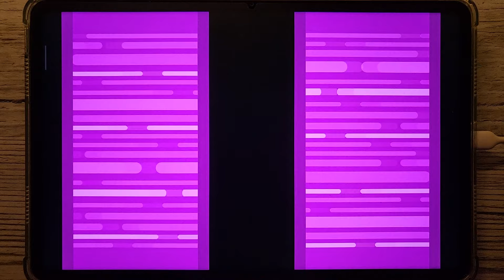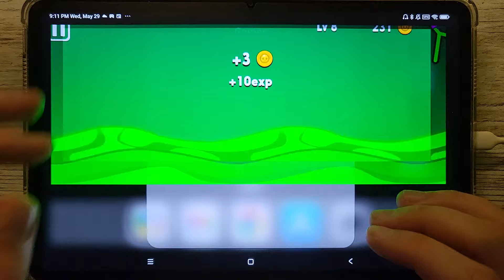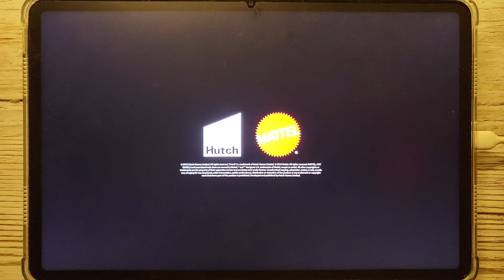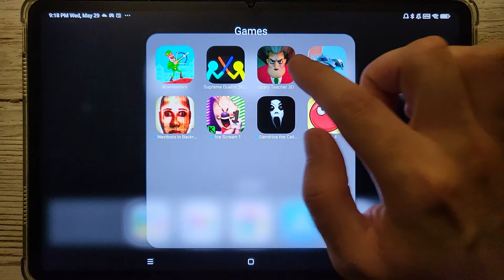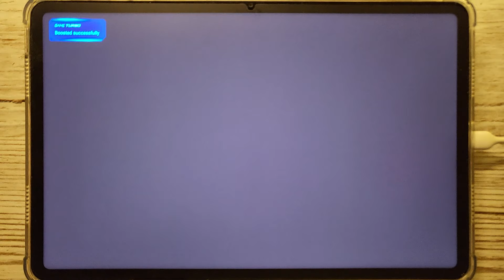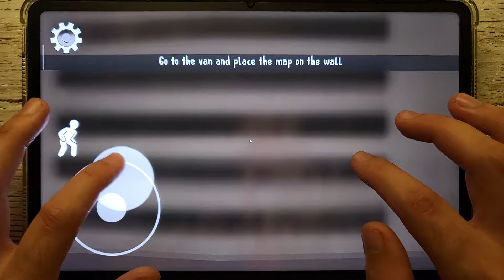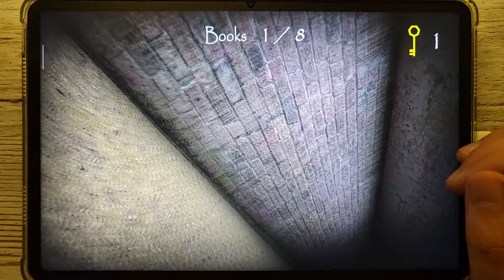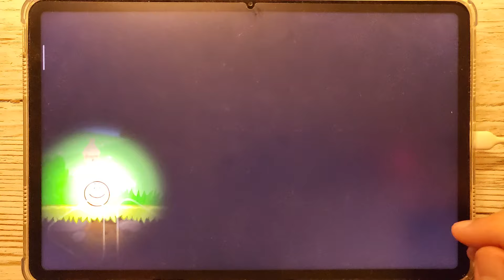Bowmasters,Ice Scream 1,Nextbots In Backrooms Obunga,Red Ball 4,Slendrina Cellar,Scary Teacher 3D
War of Rafts: Crazy Sea Battle - Gameplay Walkthrough Part 1 Stick War Raft Army Base Defense Game